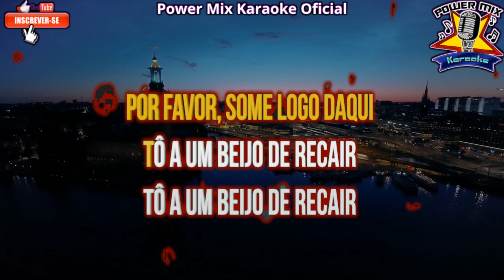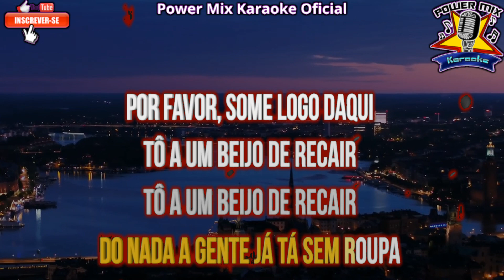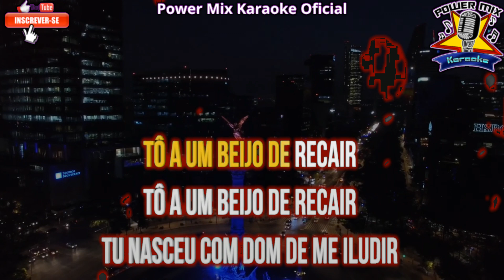A Um Beijo - Wesley Safadão, Zé Vaqueiro Karaokê - Playback - Power Mix Karaokê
Karaoke party
Pop karaoke
Rock karaoke
Baladas românticas para karaokê
Karaoke engraçado
Músicas de filmes para karaokê
Karaokê infantil
Top músicas para karaokê
Karaokê acústico
Músicas de bandas famosas para karaokê
Karaokê internacional
Karaokê gospel
Karaokê country
Karaokê rap
Karaoke Instrumental
Playback
Ponto
do
Ponto do Karaoke
Muramatsu Karaoke
Muramatsu
Easy karaoke
karaoke One
swaryatra Karaoke
swaryatra
Memoji Karaoke
Memoji
Lang Van Karaoke
CC Karaoke
Sfalsin Produções Karaoke
Karaoke Cover
Miguel Lobo Karaoke
RC Karaoke
Karaoke Mil Grau
Karaoke Heaven
Stingray Karaoke
Playback Karaoke
Sertanejokê Karaoke
Ponto do Karaoke 2
Artvizyon Muzik & Karaoke
King Of Karaoke
Animoji Karaoke
Sfalsin Produções Karaoke
RLucra Karaoke TV
Karaoke Tim Mim Junior
Karaoke Zone
Karaoke Negra
Karaoke Acustico
Planeta Karaoke
Personalized Karaoke
Muramatsu Karaoke 3
Ponto do Karaoke
Karaoke On VEVO
Karaoke Pagodeokê
Alernus Karaoke
Real Karaoke World
Nhac Karaoke Tuyen Chon
Só Karaoke
Bitter Sweet Karaoke
Karaoke Fun World
Karaoke do Sul
DomPic Karaoke
Karaoke Academy
Muramatsu Karaoke
Brasil Karaoke
Full Karaoke
Karaoke Club
Karaoke By Pavan Patel
Karaoke Kanali
Online Karaoke
Viguiba Karaoke
Tracks Planet Karaoke
A Um Beijo - Wesley Safadão, Zé Vaqueiro Karaokê